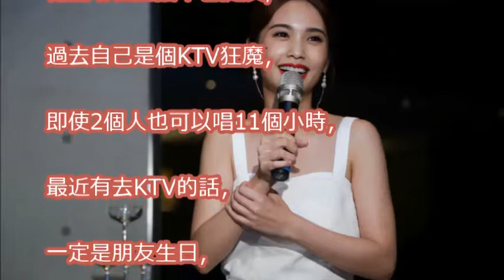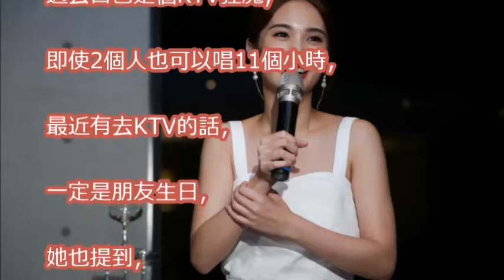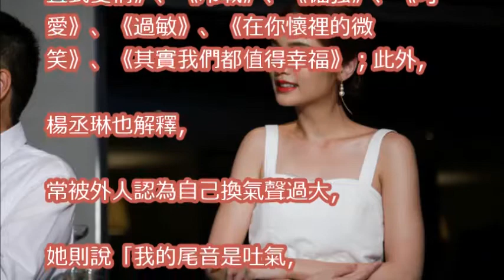楊丞琳連唱12首經典主打！ 人數湧入「一座小巨蛋」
金鐘52／羨煞旁人！女星重現李榮浩「壓臉吻」　楊丞琳台下羞笑｜三立新聞網SETN.com